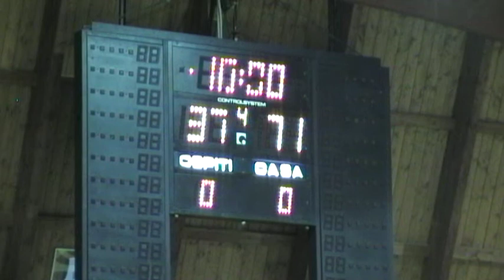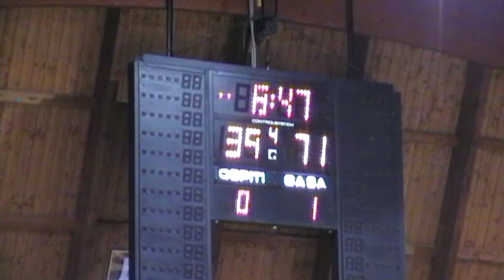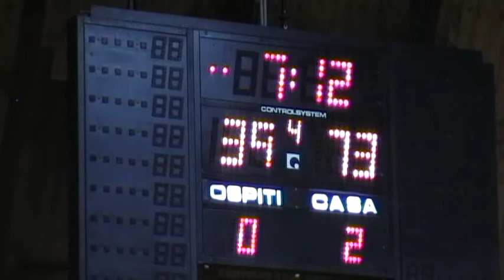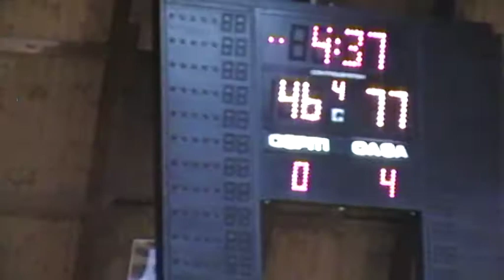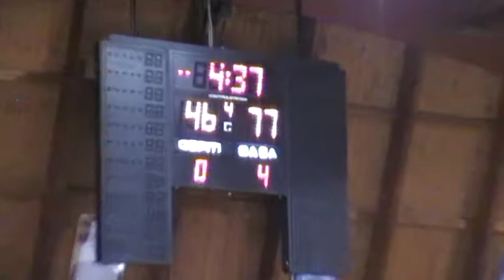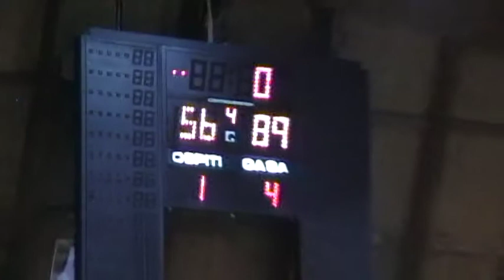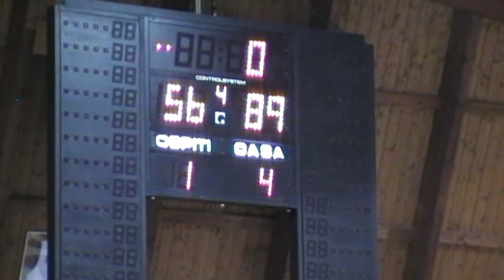U17 Ecc-Fortitudo 1908-Città Futura-4°Quarto-27/01/2013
Colori Maglie:  Fortitudo 1908 -  Bianca -:-  Città Futura - Blu
Tabellone segna punti:  Casa: Fortitudo 1908 -:-  Ospiti: Città Futura
Fine Partita: : Fortitudo 1908 - Città Futura:  89 - 56